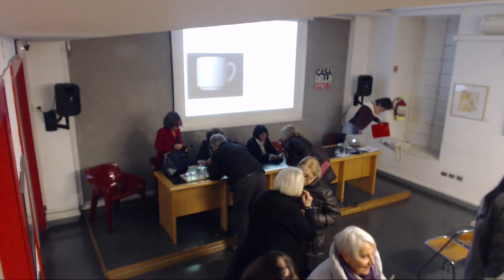TRAUMI STORICI: TRACCE, EREDITÀ, SPERANZE - La Tazza Salvata GIORNATA DELLA MEMORIA 2020 - Parte I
GIORNATA DELLA MEMORIA 2020
Nel 75esimo anniversario della liberazione del campo di sterminio di Auschwitz
il Centro Milanese di Psicoanalisi Cesare Musatti propone

TRAUMI STORICI: TRACCE, EREDITÀ, SPERANZE - La Tazza Salvata
Ricostruire le tracce lasciate nella psiche dai genocidi del Novecento, ricapitolate nel nome emblematico di Auschwitz, è uno dei fondamenti della riflessione sulla Giornata della Memoria: le scuole dell'odio sono sempre attive. La ricerca psicoanalitica ha messo in luce i meccanismi mentali patologici dei perpetratori di violenza, che inducono "persone comuni" a passare da un'ambigua indifferenza all'azione violenta contro i più deboli. La traccia del male non deve far trascurare la fiducia nella vita e la speranza nel futuro: molti gruppi di minoranza si sono trasformati da bersagli in testimoni, diventando portatori di valori collettivi durevoli che legano, come vuole l'Eros freudiano, i gruppi e le comunità.

partecipano:
Sara Boffito, Psicoanalista SPI
Sonia De Cristofaro, Psicoanalista SPI
Anna Ferruta, Psicoanalista SPI con funzioni di training
Ronny Jaffè, Psicoanalista SPI con funzioni di training, Presidente del CMP
Isabella Merzagora, Professore Ordinario dell'Università degli Studi di Milano,
Presidente della Società Italiana di Criminologia
Victoria Musiolek, Centro Primo Levi di Torino
Anna Nicolò, Presidente della Società Pisiconalitica Italiana
Giulio Pagano, Studente Università di Cambridge
Marta Pezzati, Psicoanalista SPI
Alberto Sonnino, Psicoanalista Ordinario SPI,
Presidente dell'Italian Council for a Beautiful Israel
Stefano Trinchero, Psicoanalista SPI